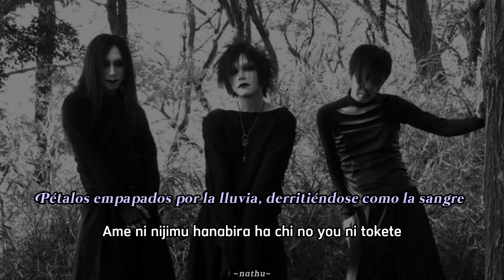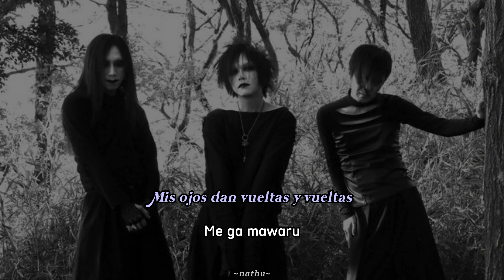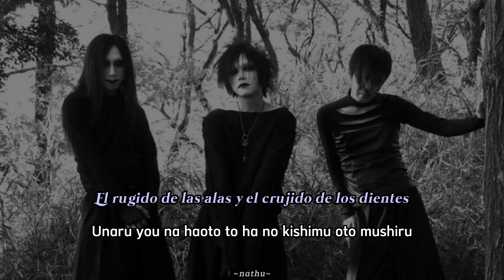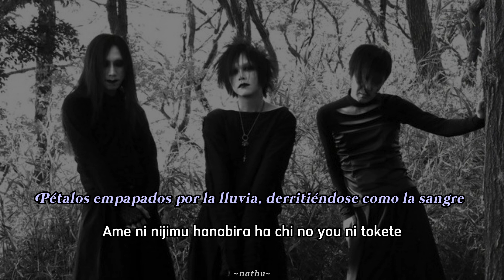Emmurée~壁に描いた花、色彩を欠いた窓 / Kabe ni egaita Hana, Shikisai wo kaita Mado(Sub Español•Romaji)